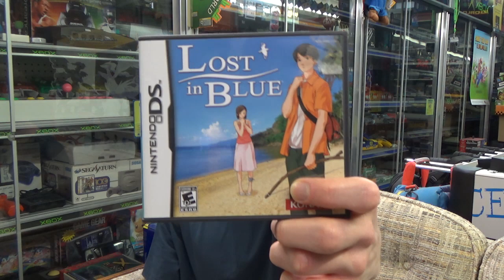My Childhood Nintendo DS Game Collection - Part 2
The Nintendo DS was an amazing console, and this is a continuation of my previous video where I take a look at the DS games I grew up with! In this part we will be seeing a lot more of the series that really took off on the DS, and games which made great use of the touchscreen functionality the console prominently featured. There will of course also be some games form series which have been around forever such as Pokemon and The Legend of Zelda! Regardless of what kind of games you like to play, the DS certainly had you covered. I don't think I've ever gotten into so many new video game series as I did with the Nintendo DS!

Check out my Twitter page where I post updates on new videos, images of my collection, news about what games I'm playing, and more!